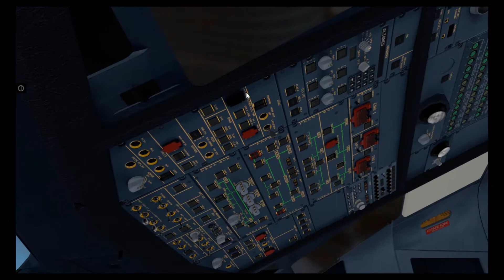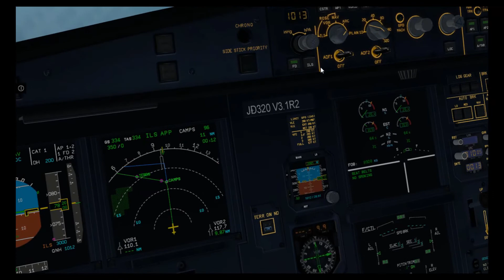HONOLULU to KALUHUI Flight | Cockpit Video | JETSTAR | EPISODE 80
Honolulu to Kaluhui Cockpit Video
Jetstar Airlines

*: (=’ :’) : Thanks For Visiting My Channel

without the express written permission of the creator.